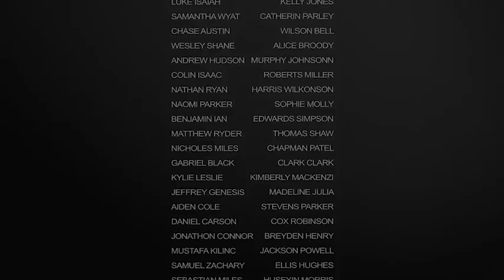Film Credits 4K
No plugin
- All made in After Effects
- Editable with After Effects CS 5.5+
- 3840×2160 4K resolution
- 4 Version
- 2 Video/İmage
- 28 Text
- Works with any frame rate
- Easy customization